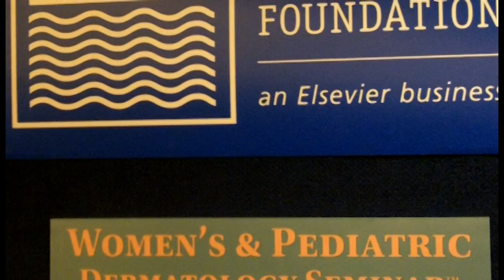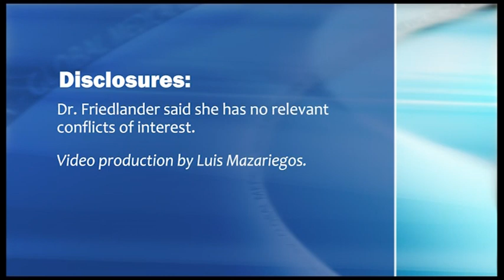Best Ways to Boost Vitamin D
Dr. Sheila Friedlander discusses the controversies and the recommendations around vitamin D supplementation.